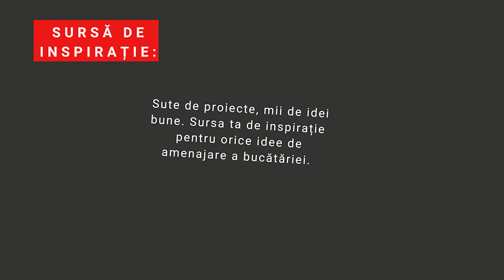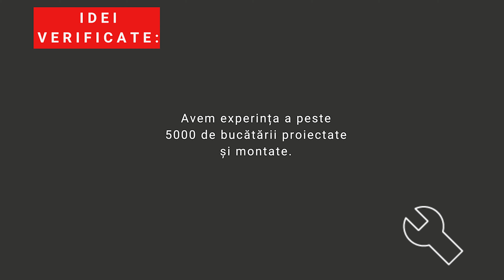Descoperă filtrele pe KUXA.RO/TESTIMONIALE - BORA la geam - Episodul 9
✔️Ești curios care sunt avantajele plitelor 𝐁𝐎𝐑𝐀 în proiectare? Folosește filtrul 𝐁𝐎𝐑𝐀 𝐥𝐚 𝐠𝐞𝐚𝐦 pentru a vedea cum poți instala plita chiar în dreptul geamului, fără a-ți face griji despre montarea unei hote.